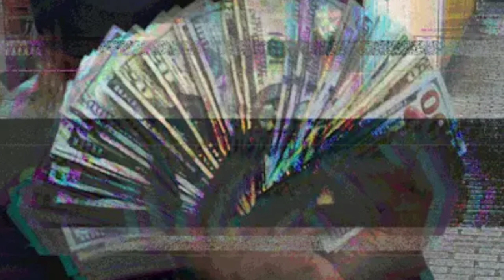*free* juicewrld x playboi carti x trippie redd type beat "Luv Me"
You can use as non-profit just add "prod. KENNY" to whatever you use it with. $100 to buy. $20 to lease. I never use tag in my beats :)